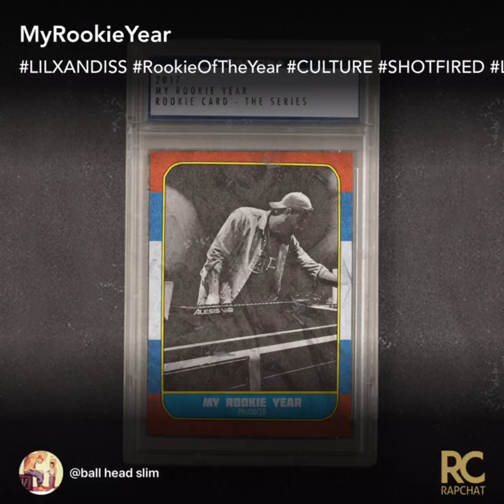Lo$0-LILXANDISS RookieOfTheYear CULTURE SHOTFIRED QC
I just dropped this sick rap on Rapchat. & Follow me @ball head slim